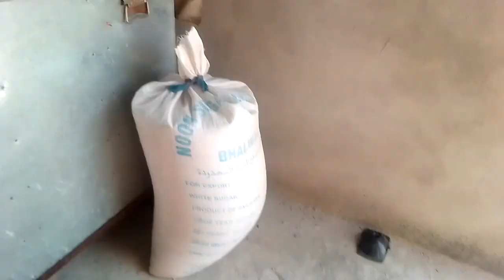friend group Hadi talha wahab